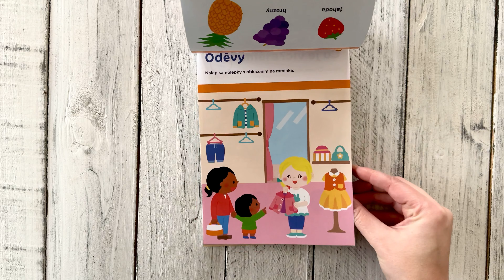Moje první kniha aktivit Samolepky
Gakken Workbooks Play Smart: Ideální pracovní sešit pro dětské ručičky! Je určen dětem od dvou let, které se teprve začínají učit. Kniha svým provedením odpovídá vývojové fázi dítěte, zraku i velikosti jeho ruky. Děti tak mohou samolepky snadno aplikovat samy. Kniha obsahuje více než 200 barevných samolepek zvířat, zeleniny, ovoce, hraček a dalších věcí, které jsou dětem známé a jsou pro ně snadno rozpoznatelné. Aktivity začínají stránkami navrženými tak, aby na ně mohly děti samolepky volně umisťovat. Jak dítě postupuje sešitem dál, aktivity představují stále větší výzvy, například dítě dostane za úkol umístit nálepku na určité místo. Kromě činností s nálepkami tato kniha obsahuje úkoly, které využívají tužku a voskovky k rozvoji dovedností předškolní přípravy. Když dítě splní aktivity, může si za odměnu vybrat nálepku, kterou si nalepí na danou stránku. V průběhu knihy se úroveň obtížnosti zvyšuje. Tato metoda "krok za krokem" pomáhá dětem rozvíjet jemnou motoriku, koncentraci a kritické myšlení.